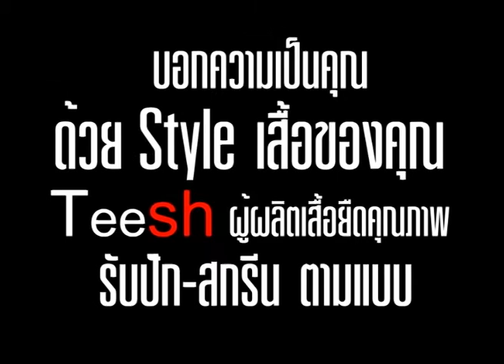การเลือกเสื้อยืด T shirt ให้เหมาะกับstyle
การเลือกเสื้อผ้าสวมใส่  เสื้อยืด T Shirt ที่เหมาะ กับ style ตัวคุณ
TeeSh เสื้อยืด คุณภาพ ราคาส่ง ตรงจากโรงงาน 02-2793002